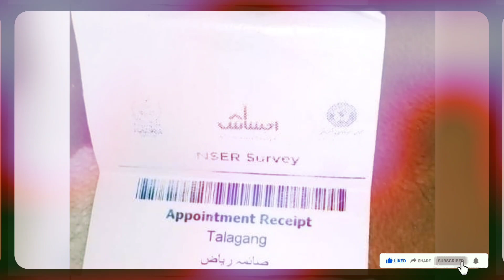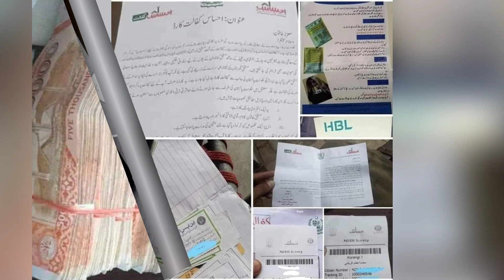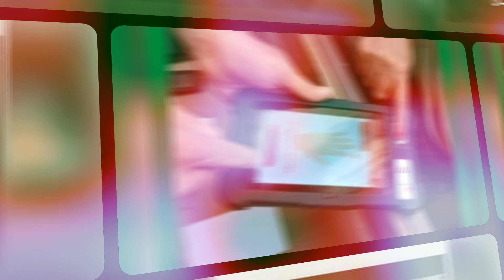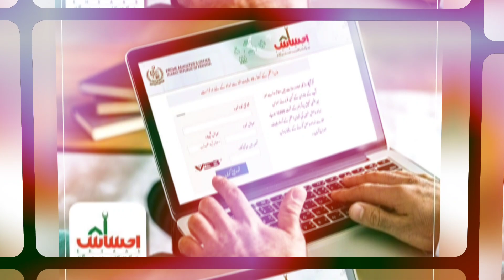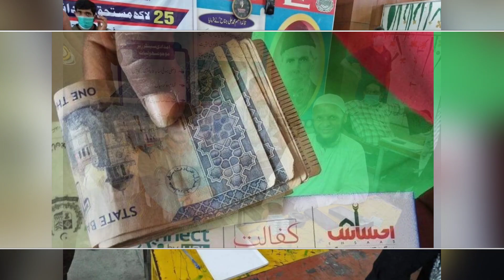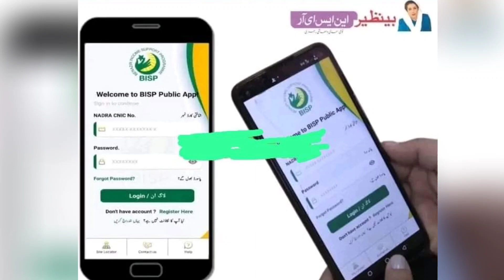50000 Ehsas Program update 8171 || Ehsas Program start By Nawaz Sharif || Check BISP Ehsas Program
link video

8171 ehsaas program 2024
benazir income support programme
bisp
8171
ehsaas program
ehsas program
8171 check online
benazir income support
8171
ehsaas
ehsaas program
ehsaas program
8171 ehsaas program 2024
benazir program
ehsas program
banzer incom sport
ehsas program
banzer incom sport
8171 check online 2024
8171 new update 2024
edu training
edu training
edu training
banzer incom
ehsas kafalat program
bisp
8171 ehsaas program
program
sas program
banzer incom sport program 2024 New Update
benazir income
ehsaas program 2024 online Registration 2024
registration
8009
ahsas program
ahsas programe

7181
8009 per message karne ka tarika
online registration
8171 ehsaas program 2024 Registration
aagosh program
14000
7181 information
8171 portal
8899
cash program
incom
income support

احساس پروگرام
25000
8123
8171 par message bhejne ka tarika
8171 web portal
aadhar card
aghosh program 17000 new apply
aisa program
benazir scheme
500000
8009 nadra online check
8171 ehsaas program sms

application
banzer incom sport program online registration
benazir card
benazir ka song
benzeen income support program
benzene
ehsaas
ehsaas rashan
ehsaas rashan new update
ehsas

ehsas
help desk
isha program
isis program
skill mentor

بینظیر انکم سپورٹ پروگرام چیک

12000
1221
18000
786
8070
8300
aadhar card kaise
aadhar card number
aaj ka program
account banane ka tarika
aghosh program

atm se ehsaas program ke paise nikalany Ka tarika
atm se paise nikaalne ka tarika
b farm banane ka tarika
b form number konsa hota hai
bank se gadi lene ka tarika
banzer incom sport registration
benazir income support ke paise chec
benzeen income support
how to activate hbl atm card in atm m...
how to apply ehsaas program 2024
how to check cnic details in Pakistan
id card kaise banaye
id card online apply pakistan
khata book me hisab kaise likhe
khidmat card balance check online
kisto par mobile kaise kharide

bisp tracking
bisp tracking by cnic
8171